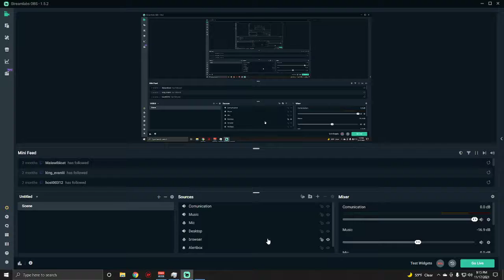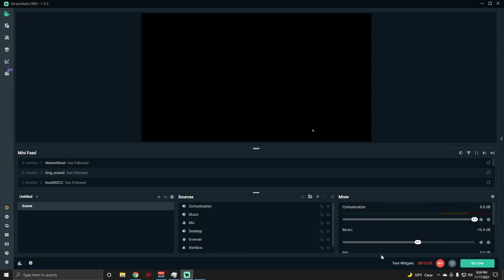Halo 3 FFA BRs on Cold Storage & Ice Box (Austinmp-11/17/21)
Cold Storage- 00:12 , Ice Box- 5:37
Gamertag-Austinmp